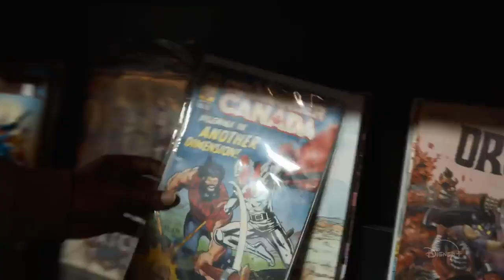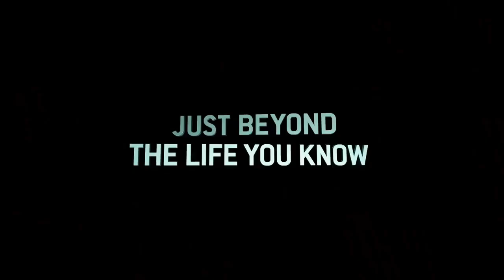Just Beyond | Official Trailer